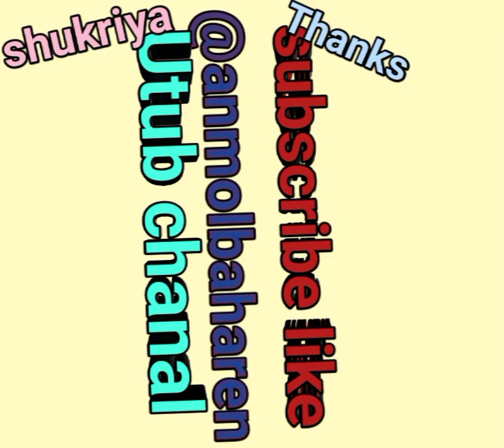sachchi kahani qissa Ibrahim ka philistin me sukunat hajra se nikah baitulmuqaddas ki ibtida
Welcome you all to my channel I hope you must be hearing that because my videos are bringing reality from quran hadees its material is very sensitive and heart touching.Iske alawa aur bhi achche topic per video hain jaise
   seeratnabi
    deeni question answer quran se urdu me
   hindi me quran samjheyn
   hindi me deeni question
   kalma ki sharayat
   hadees Shareef
   namaz samjheyn
   duaayen
   islami aadab
   islami aqeeda
   Towheed
   Allah's name in english
    sachchi kahani qisse
    Nabi saw ke akhlaq
      plz help to grow this chanal by which mujhe apna kam jari rakhne me madad mile thanks